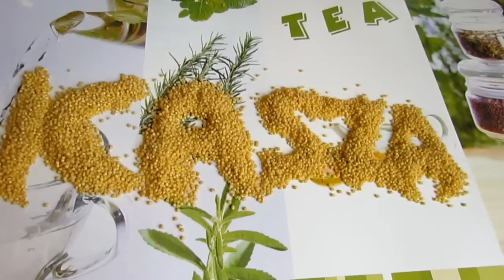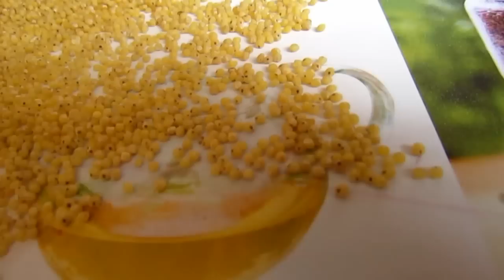Kasza jaglana a zdrowie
Kasza jaglana ma rewelacyjne walory zdrowotne, jednak powinni na nią uważać osoby z problemami z tarczycą. Lubicie kaszę jaglaną? Wg mnie można z niej sporządzić pyszne dania np. kotlety, deser czy same z sosem...

Informacje zawarte w video służą do celów informacyjnych i nie stanowią porady medycznej przy problemach zdrowotnych. W celach terapeutycznych i konsultacyjnych należy konsultować się z wykwalifikowanym lekarzem.